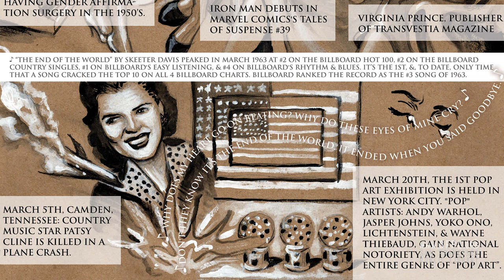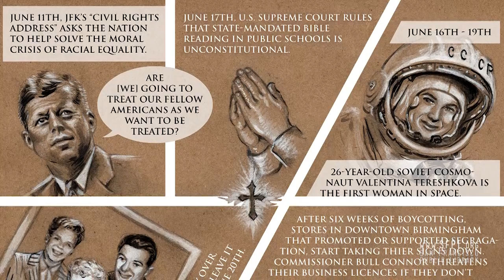Diego Gomez at Radar Reading Series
Diego Gómez has art directed 4 magazines: “The Mouth” “Youth Outlook” “Street Worthy” & “Daddy Issues” – if they keep on this track, their next magazine will be called “Baby Prostitute”. They’ve written for SF WEEKLY, illustrated for “Glamazonia: The Uncanny Super Tranny” & “The ALPHABET: LGBTQAI Anthology” comics, as well as the De Young & San Francisco AIDS Foundation’s: Tweaker.org. They’ve made SFBG’s “Hot Pink List” twice & are awaiting their 2nd art residency at Providence, Rhode Island’s “AS220”. Their 1st residency was for their solo fashion illustration show & book “The Hung Tranny Ex-Men”. Diego created the panel discussion “Homo Superior: Queering Comics, Costumes as Drag & Gender Equality” at Stan Lee’s ComikazeExpo & co-curated “Queering Mythologies” for the National Queer Arts Festival. Their drag persona “Trangela Lansbury” was SFWEEKLY’s “Best Bearded Lady” & on they made it on cover of ‘Theatre Bay Area’ upon their first musical -they’ve been in 3 Cockettes musicals & the multimedia play: Homo File. Visit them at DiegoDiegoDiego.com (Recorded 9/8/15)